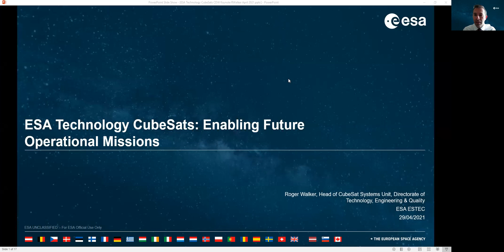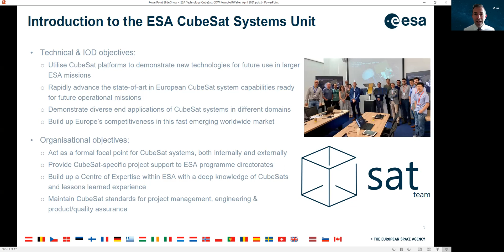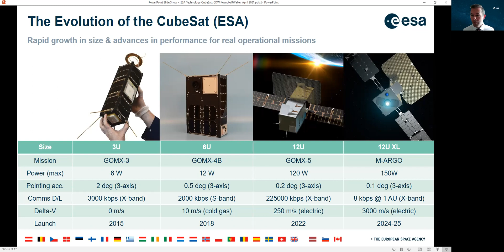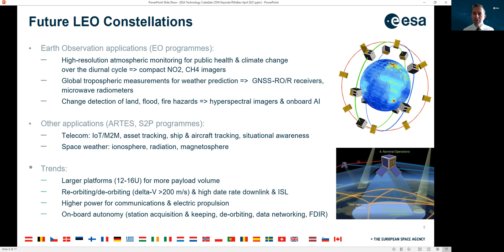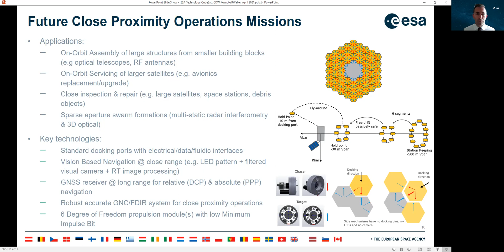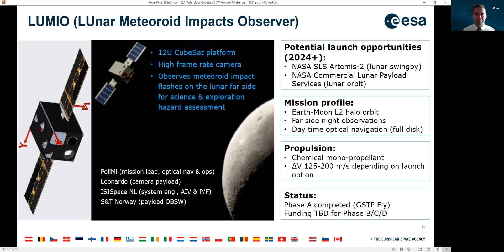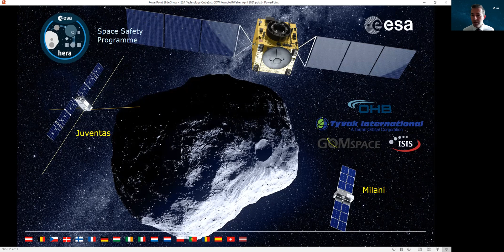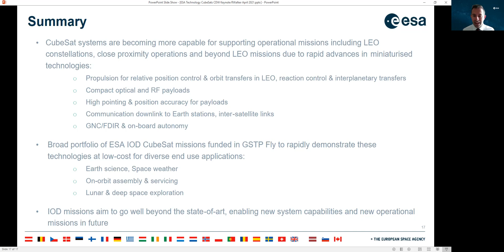Keynote Address - Roger Walker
2021 CubeSat Developers Workshop with Dr. Roger Walker of European Space Agency.